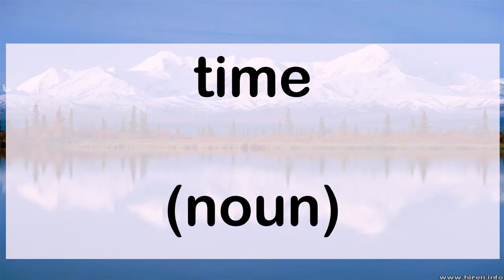49 time noun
49 English word pronunciation: time (noun)